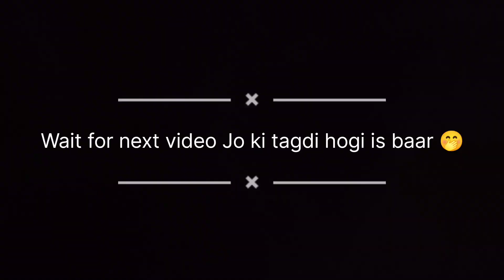Ye Hota Hamare yea Baraat me 🤣|| Scene Ho Gye 🫣 || video vlog _46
Hii,
I'm Ajay Tomar Do like and subscribe and share this video among your friends and family. press the NOTIFICATION BELL so that you get notified whenever l upload a new vlogs